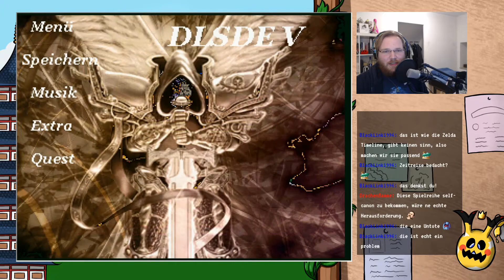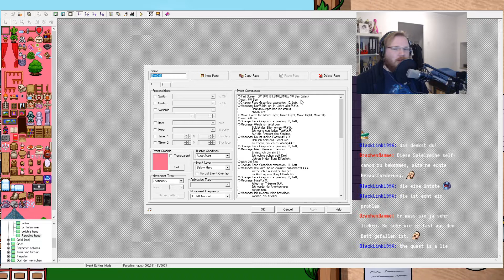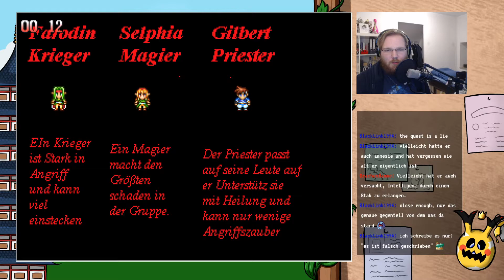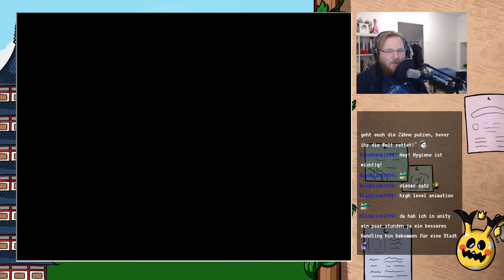Das Ende der Zeitlinien - Die letzte Schlacht der Elfen V Folge [3] mit Gothmo87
Die letzte Schlacht der Elfen ist ein RPG-Maker Spiel, kreiert von Ankluas und Selphia.
Es hat besondere Aufmerksamkeit dadurch erlangt das es vor Spiel-, grammatikalischen und sonstigen Fehlern strotzt. Aus diesem Grund hat diese Spielreihe (unter anderem) den Term: RPG-Maker Trash hervorgerufen.
Nach über fünf Jahren, seit meinem letzten Playthrough, werfen wir uns also wieder in die Welt der Elfen!

«RPG Maker 2003»
RPG Maker von KADOKAWA
Publisher: Degica

Wenn dir das Programm, mit dem Die letzte Schlacht der Elfen erstellt wurde gefällt, unterstütze die Entwickler und kaufe dies im Original!

Mit dabei:
Gothmo87: